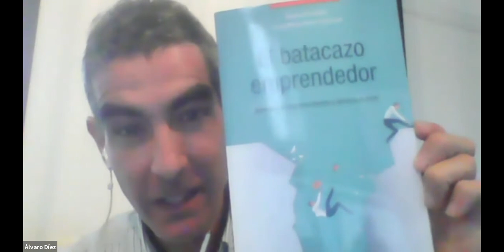Esmorzar de finançament: La patacada emprenedora. Aprèn dels nostres errors i aconsegueix l'èxit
En aquesta edició de l'esmorzar de finançament amb l'Álvaro Díez i Josep Maria Vallvé i Guionnet, escriptors del llibre 'El batacazo emprendedor. Aprende de nuestros errores y alcanza el éxito', repassarem la llista d'errors clau en cada moment de la creació d'un negoci (de la idea a l'empresa fins a arribar al ple rendiment) i els aprenentatges que es desgranen.